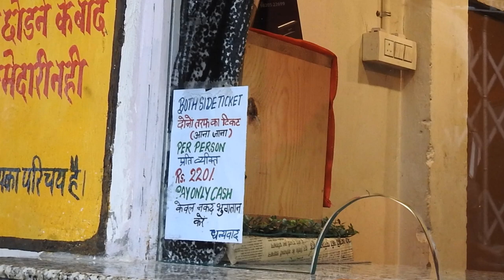Mussoorie to Gun hill Cable car ropeway: Gunhill Gondola Jhulaghar: history, ticket price, timing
Mussoorie to Gun hill Cable car ropeway: Gunhill Gondola Most Popular Tourist attraction in Mansuri

In this travel video I have shared a video of Mussoorie's (Uttarakhand) iconic ropeway that has completed fifty years. It was first bi-cable based cabin car ropeway of India. It takes you from Jhulaghar at Mall Road to gun hill. I have shared information about history of this ropeway, major ropeway accidents of India (timber trail accident and rescue, Deoghar, Jharkhand ropeway accident, Gulmarg ropeway accident), issues related to safety etc. I have also mentioned Dehradun-Mussoorie ropeway that is likely to be functional by 2026.

Avail Amazon Prime benefits-

Fridge Magnets-
Toshakhana 1341 Button Pin Badge cum Fridge Magnet Queen Of Hills Mussoorie India Souvenir
Mussoorie Fridge Magnet
dhcrafts Fridge Magnet Multicolor Uttarakhand Mussorie Glossy Finish
Skywalk India Souvenir Wooden MDF Mussoorie Fridge Magnet
dhcrafts Rectangular Rubber Fridge Magnet Mussoorie
Mussoorie Fridge Magnet
Mussoorie - India Fridge Magnet 3.5 x 2.5 inc/Royal Heritage Arts

Books Mussoorie-
ROADS TO MUSSOORIE Paperback by Ruskin Bond (Author) & Mussoorie Mystery
WALKING WITH LAATA
Mussoorie and Landour: Footprints of the Past by Virgil Miedema and Stephanie Spaid Miedema
Mussoorie Medley: Tales of Yesteryear by Ganesh Saili
The Mussoorie Murders by Divyaroop Bhatnagar